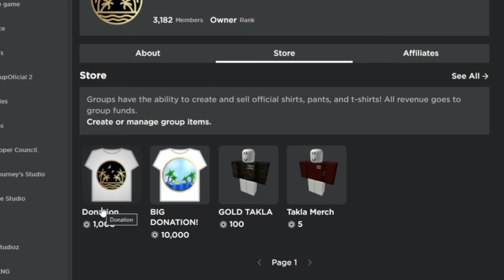(A One Piece Game) Beginners Guide How to Level Up Best Way [FULL GUIDE] Roblox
Here is the guide to A One Piece game in roblox! Hope yall enjoy the video!:)

This is the discord^ where my team and I will build a game inspired by anime rifts and many more! Get tester by buying the 1k Robux shirt in my Roblox group!